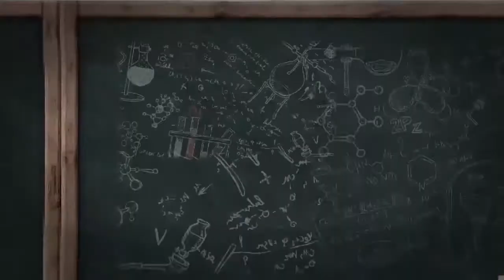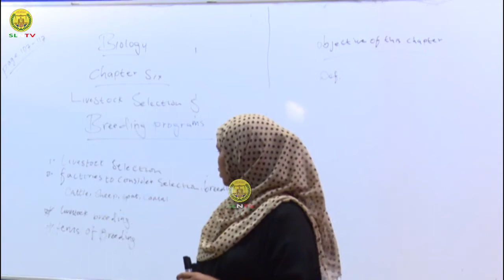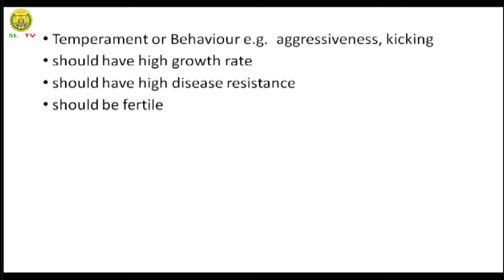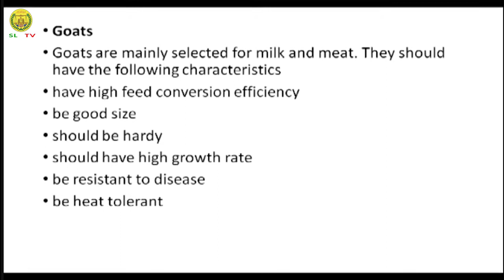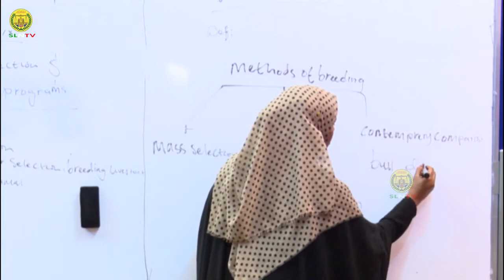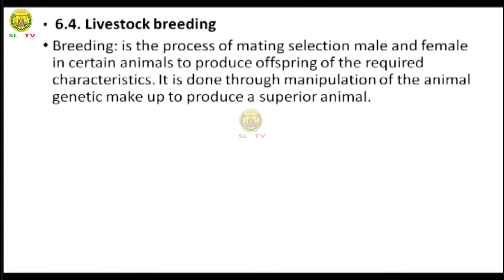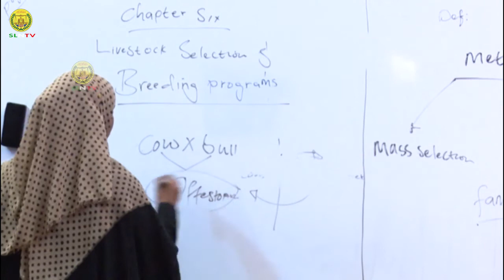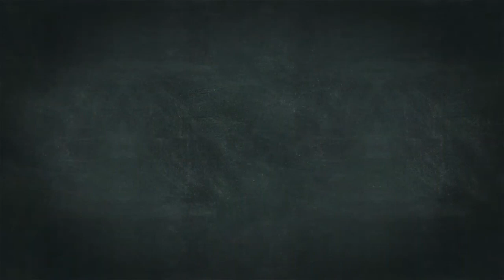Casharka 10 Biology Form Four Ch 10 © SLNTV HD